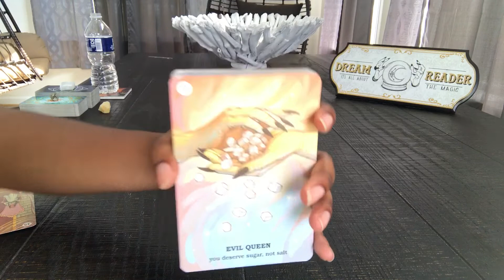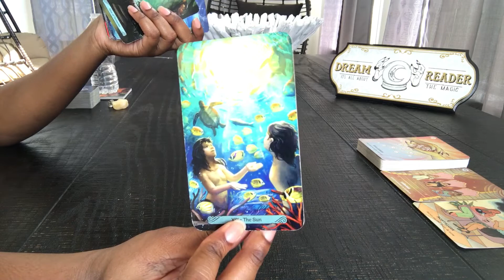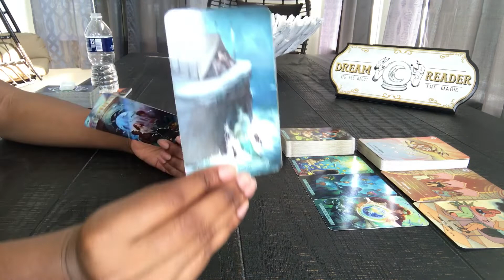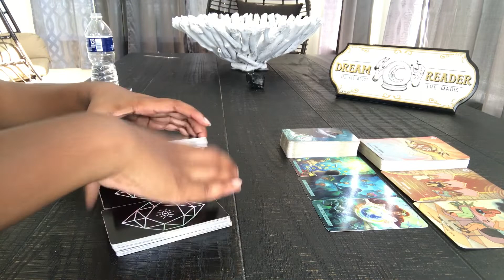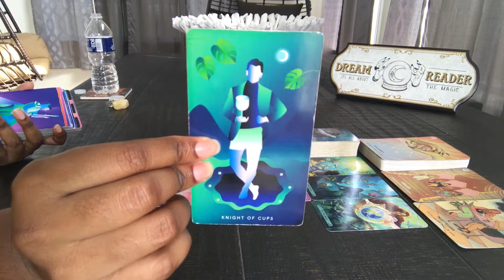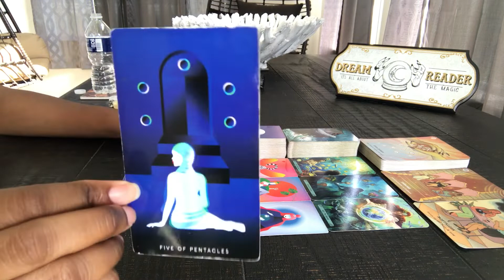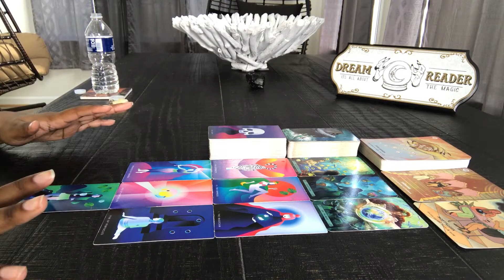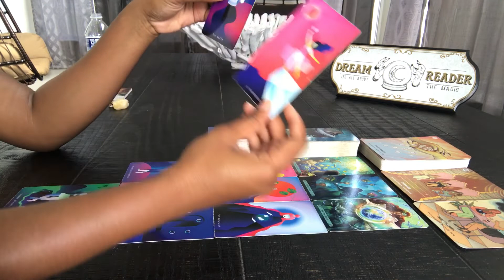SCORPIO 🤍 NEW LOVE CYCLE